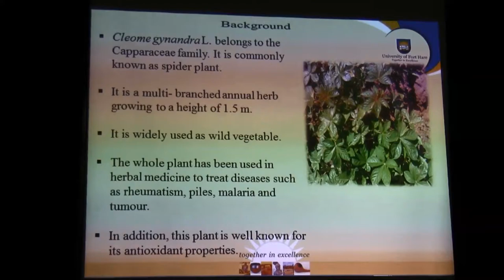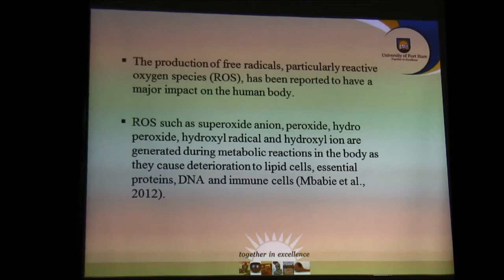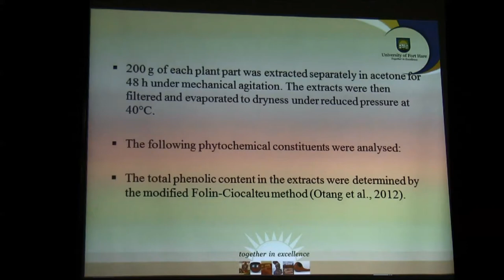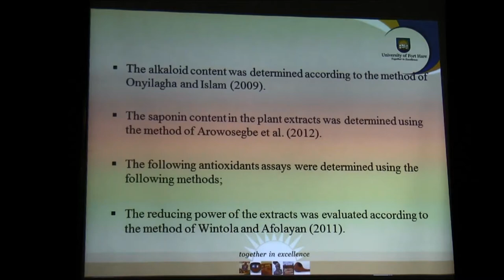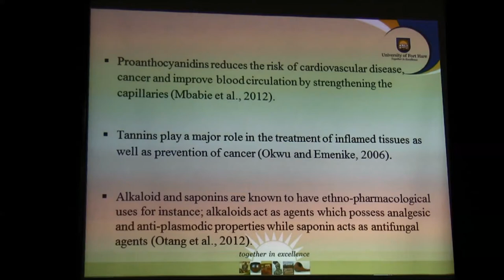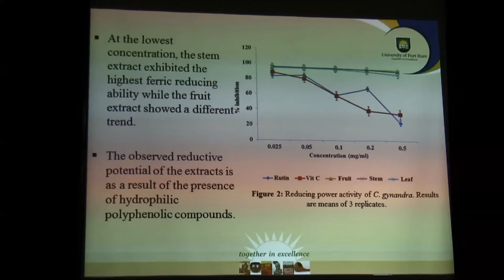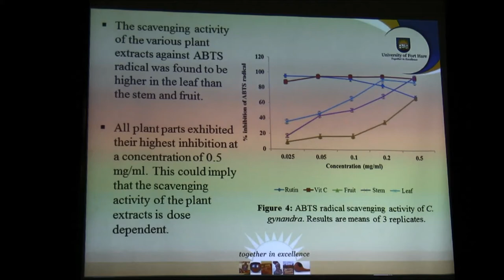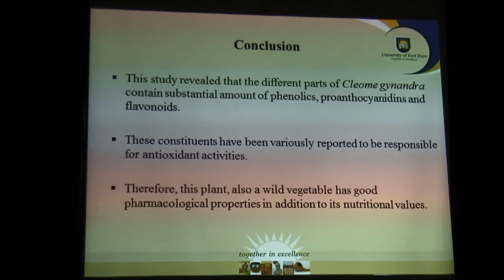Phytochemical constituents and antioxidant properties of Cleome gynandra in South Africa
This is a presentation given at the joint meeting of the Society for Economic Botany (56th annual meeting) and Indigenous Plant Use Forum (18th annual meeting): "Global Vision on Indigenous Plants and Economic Botany". Clanwilliam, South Africa. June 28- July 2, 2015.

Presenter:
Linda Sowunmi

Title:
Phytochemical constituents and antioxidant properties of acetone extract of Cleome gynandra growing in Eastern Cape, South Africa